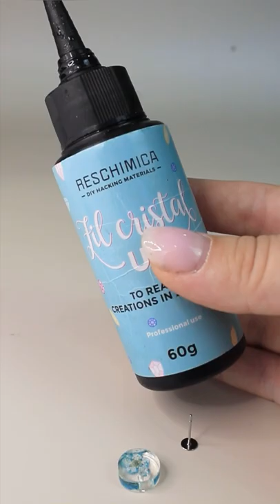Creiamo insieme a @MushyDesign un set di gioielli in resina e fiorisecchi ✨